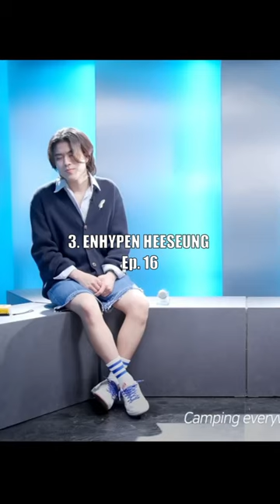Ranking boy groups performances lee mujin service